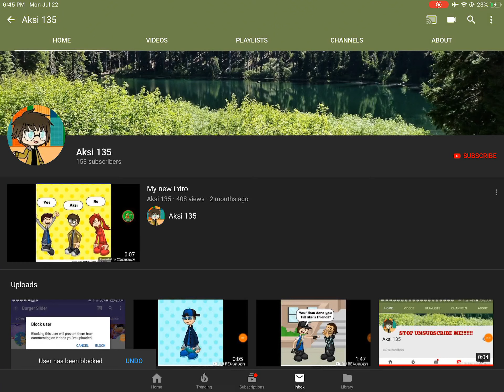I block Aksi 135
Also Knows as Stupid 666